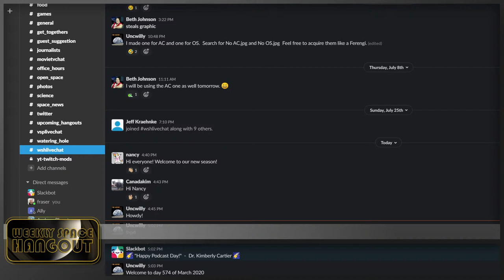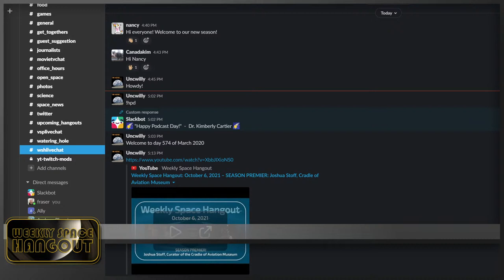Weekly Space Hangout: October 6, 2021 – SEASON PREMIER: Joshua Stoff, Cradle of Aviation Museum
After a slightly longer than expected hiatus (Fraser's moving chaos) THE WSH IS BACK!!!

We are excited to welcome Joshua Stoff from the Cradle of Aviation Museum to the first WSH of the new season.

Joshua is the longtime Curator of the Cradle of Aviation Museum, a major Air & Space museum on Long Island, in the greater New York area. He has been curator there since 1982 and has entirely developed the collection and the exhibits for them.

The museum focuses on the history of aviation and spaceflight as it relates to Long Island, covering its contributions, manufacturers, events, and personalities. Thus they have assembled a collection of 75 aircraft and spacecraft, most of them locally produced.

Josh is also the author of 20 books on aviation & space history, including two on the Grumman Lunar Module program. He has made numerous appearances on TV on the History, Science, & Discovery channels, as well as on others, as an "Aerospace Historian." He is also pleased to appear on the Weekly Space Hangout!

You can learn more about the Cradle of Aviation Museum at their You can also find and follow them on Facebook Twitter Instagram LinkedIn TikTok Pinterest and YouTube